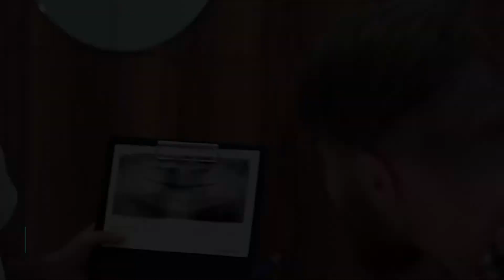Dental Tourism VIDEO HD SOUND VERSION